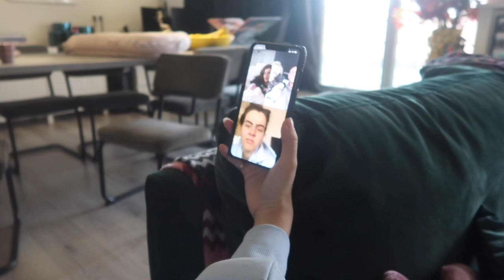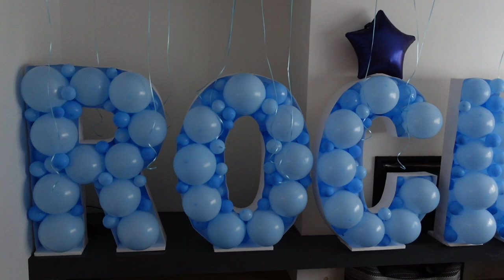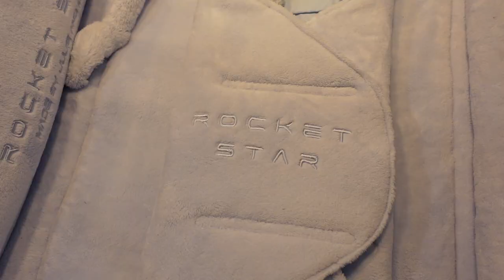ONZE ZOON IS GEBOREN! - REINDERS WEEKVLOG #103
Deze weekvlog staat helemaal in het teken van de geboorte van onze kleine Rocket! Vanaf het moment dat de vliezen breken, tot de geboorte in het ziekenhuis. We vinden dit zo bijzonder om met jullie te delen! En natuurlijk een super zenuwachtige Marie en Romé die helemaal in de stress zitten te wachten tot ze eindelijk baby Rocket mogen ontmoeten.

Luvvvvv Reinders ♥!